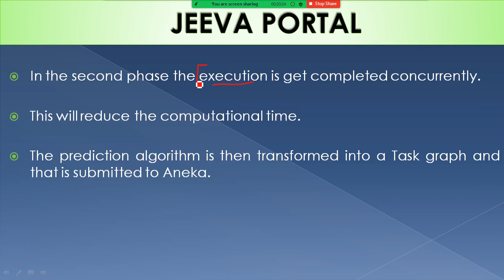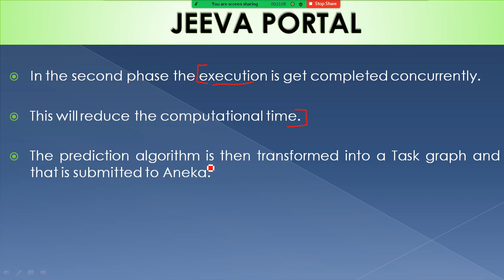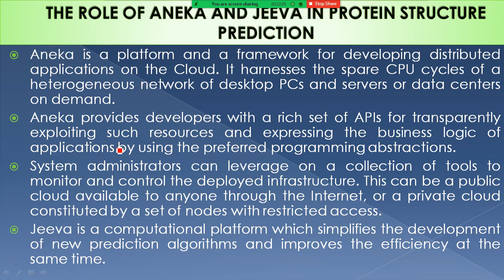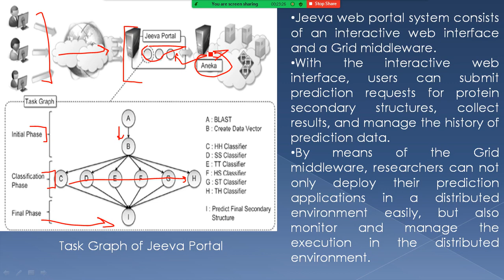JEEVA PORTAL - USE IN PROTEIN STRUCTURE AND PREDICATION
Jeeva Portals is a venture incubator to launch businesses which provide a software platform to aggregate data, analytics and intelligence to Clinical Researchers testing new therapies for cancer, auto-immune and other diseases.